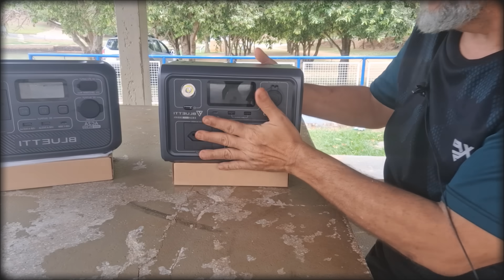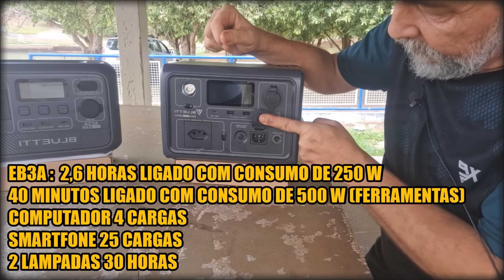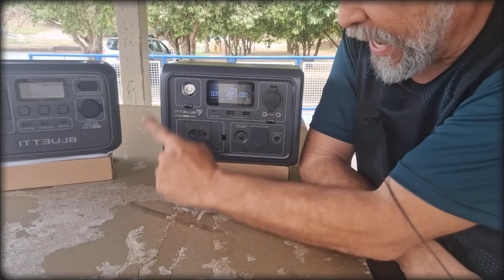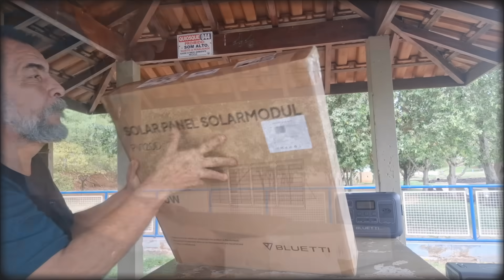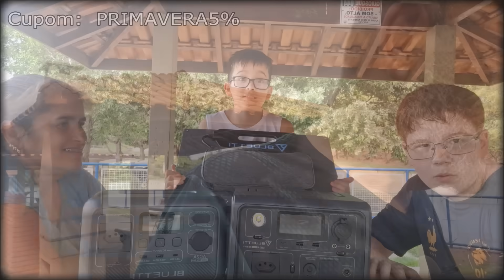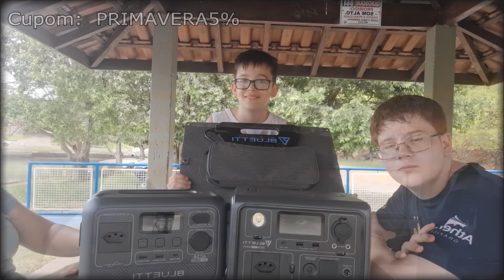BLUETTI BARATO E EFICIENTE | SEM GOLPE | GERAR ENERGIA LIVRE EM CASA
APARELHOS TOP DE LINHA, ACESSÍVEIS E QUE REALMENTE FUNCIONAM. UMA TECNOLOGIA PARA SE TER EM CASA!!!  Acesse e fique por dentro de todas as promoções.

𝐀𝐠𝐨𝐫𝐚, 𝐬𝐞 𝐯𝐨𝐜ê 𝐪𝐮𝐞𝐫 𝐧𝐨𝐬 𝐞𝐧𝐯𝐢𝐚𝐫 𝐚𝐥𝐠𝐮𝐦𝐚 𝐜𝐨𝐢𝐬𝐚, 𝐚𝐧𝐨𝐭𝐞 𝐚í:

270 - Monte Alto - Cep 15910000

Guia do Sobrevivente é um canal de tutoriais e projetos que salvam vidas e resolvem problemas do dia a dia.